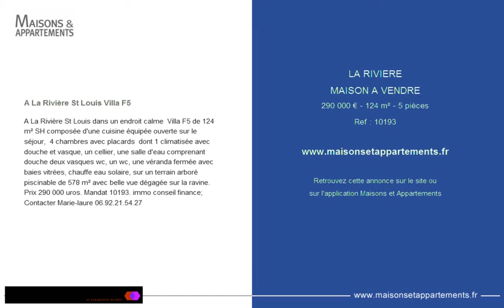LA RIVIERE - MAISON A VENDRE - 290 000 € - 124 m² - 5 pièces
Référence : 10193

A La Rivière St Louis Villa F5
A La Rivière St Louis dans un endroit calme  Villa F5 de 124 m² SH composée d'une cuisine équipée ouverte sur le séjour,  4 chambres avec placards  dont 1 climatisée avec douche et vasque, un cellier, une salle d'eau comprenant douche deux vasques wc, un wc, une véranda fermée avec baies vitrées, chauffe eau solaire, sur un terrain arboré piscinable de 578 m² avec belle vue dégagée sur la ravine. Prix 290 000 uros. Mandat 10193. immo conseil finance; Contacter Marie-laure 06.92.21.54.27